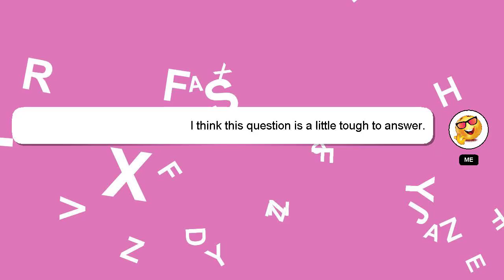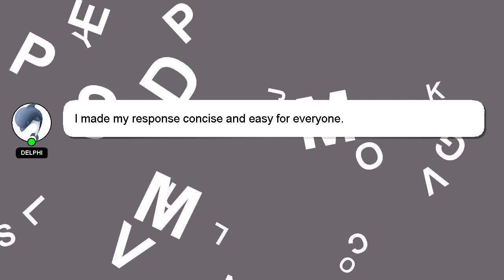How to increase whatsapp dp quality?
Here's a short introduction about myself, Hello there, my name is Delphi. Allow me to provide support in answering your questions. - How to increase whatsapp dp quality?

If you require more detailed information, please don't hesitate to comment or chat with me. Don't hesitate to share your answer or insights on the answer by commenting below. I will express my appreciation for your answer by 'hearting' it.

*2 What we are experimenting :*